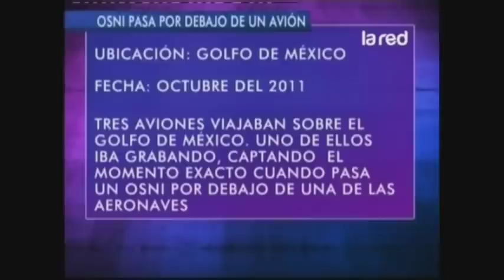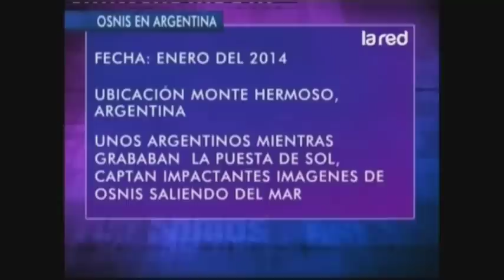Impactantes señales de civilizaciones extraterrestres bajo el mar (Parte 2)